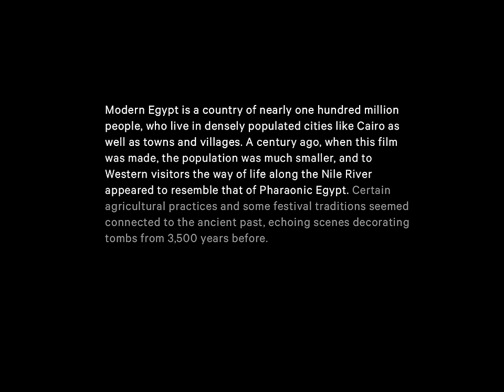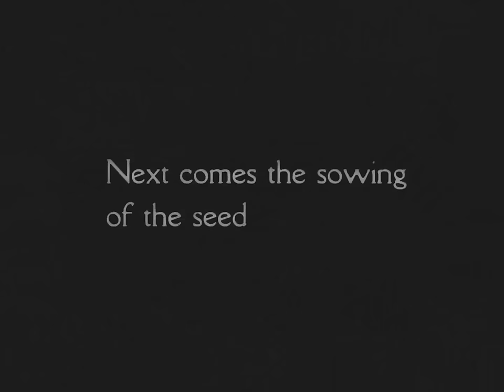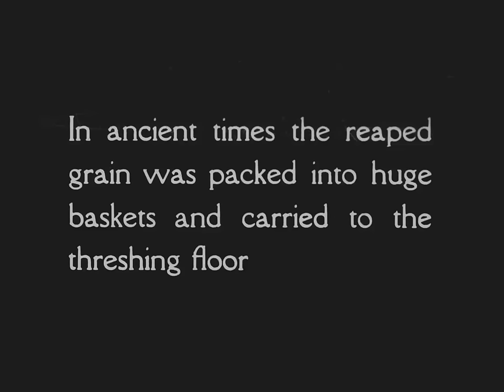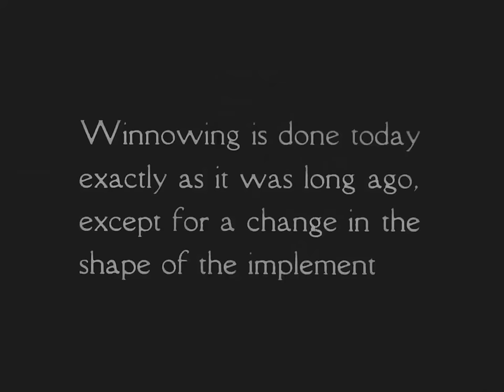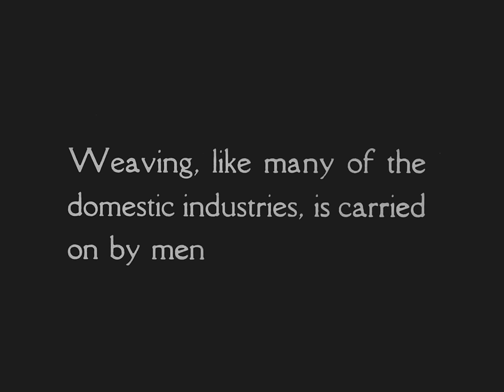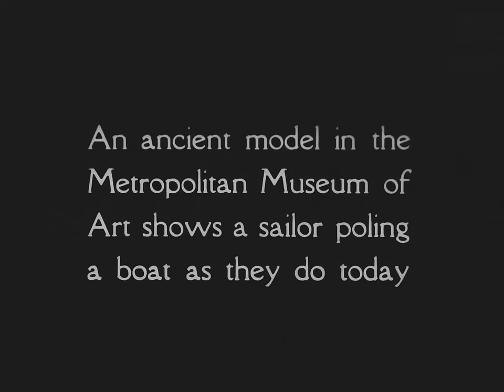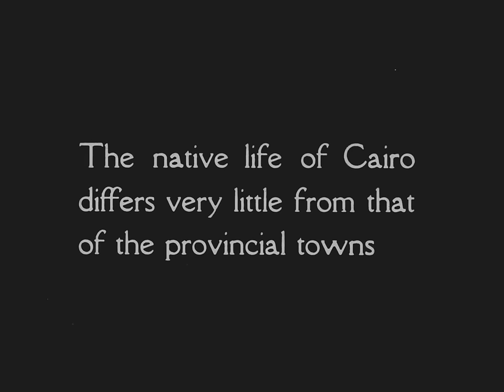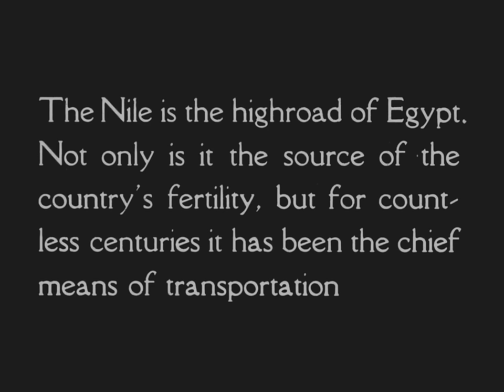Daily Life in Egypt: Ancient and Modern, 1925 | From the Vaults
Modern Egypt is a country of nearly one hundred million people, who live in densely populated cities like Cairo as well as towns and villages. A century ago, when this film was made, the population was much smaller, and to Western visitors the way of life along the Nile River appeared to resemble that of Pharaonic Egypt. Certain agricultural practices, and some festival traditions, seemed connected to the ancient past, echoing scenes decorating tombs from 3,500 years before. Among the first films made by The Met, “Daily Life in Egypt” features stunningly clear footage taken by the photographer Harry Burton and Albert M. Lythgoe, founding curator of the Museum’s Department of Egyptian Art.